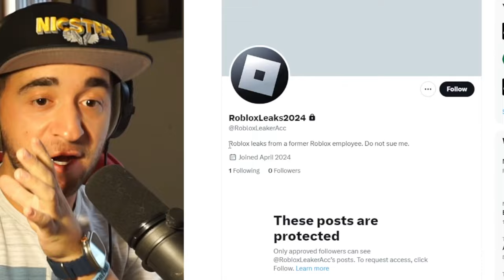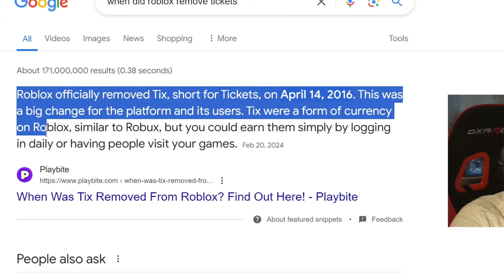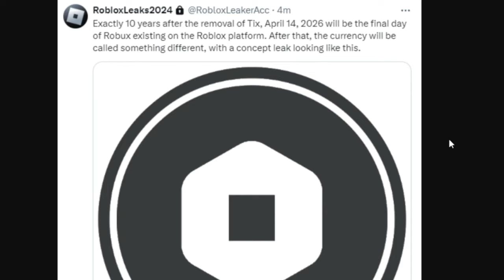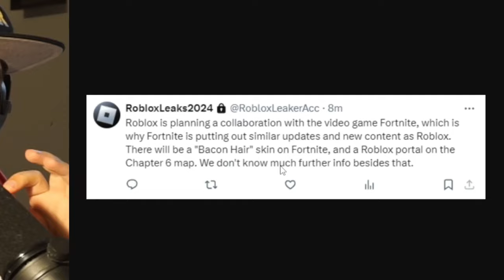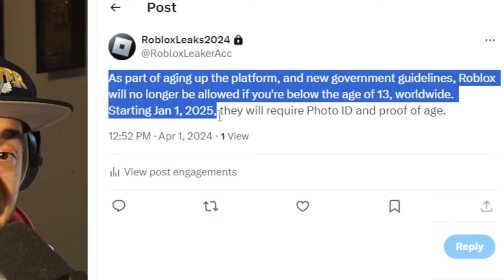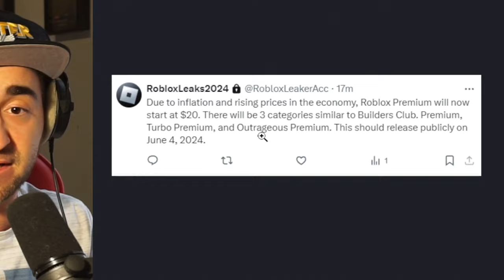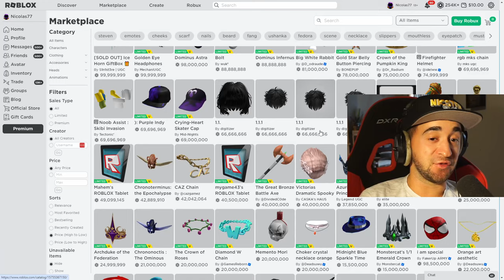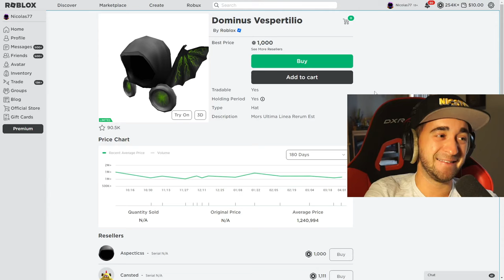Roblox's Final Update.. (The End)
Roblox's Final Update..